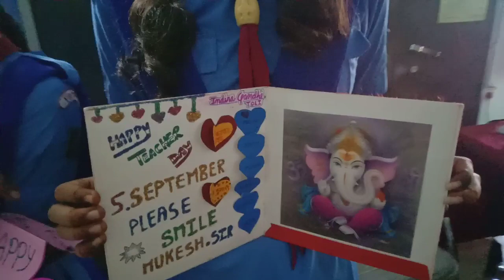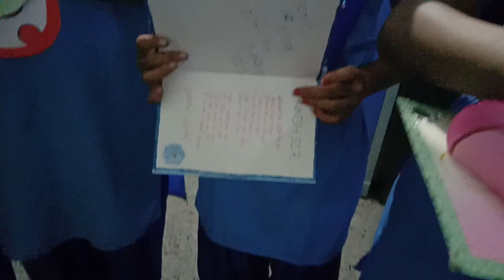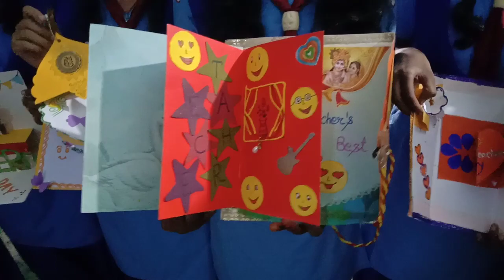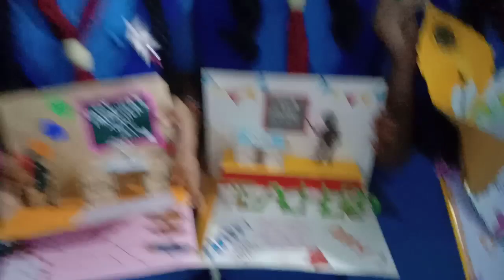शिक्षक दिवस पर विशेष कार्ड की प्रतियोगिता।29-08-19